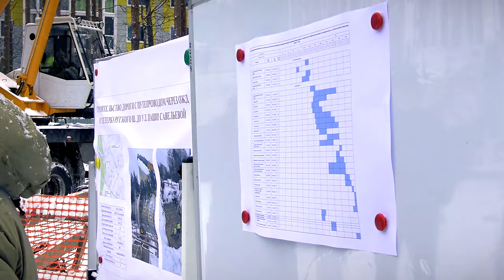Рабочая поездка губернатора